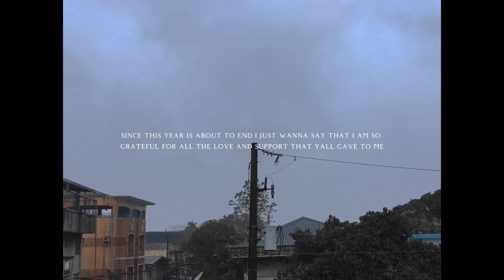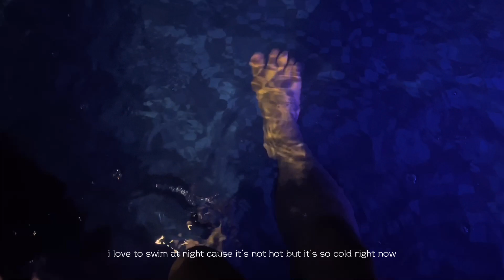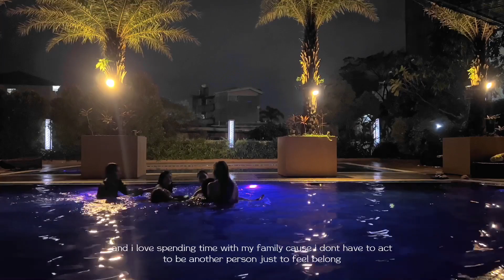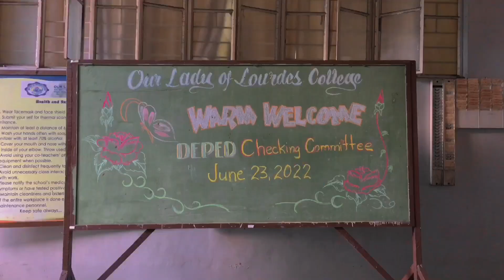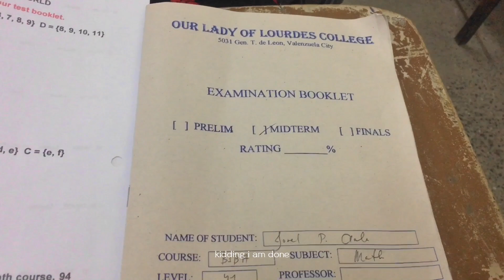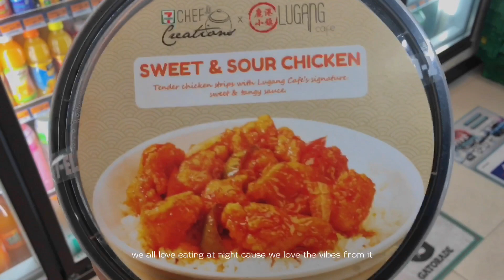it was a nice journey of my life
2022 was the best year i’ve ever had in my entire life but it still some mixed feelings and emotions. i reached some of my goals this year, i met new people, i spent the most of my life with my family, friends, our dogs and i found myself and it was a nice journey of my life. but for people who didn’t have a great year, it’s okay. it is okay if this is not the most wonderful year of your life, cause maybe next year is yours.

00:00 2021 journey
02:41 spending time with family
09:17 college journey
13:02 night vibes with siblings